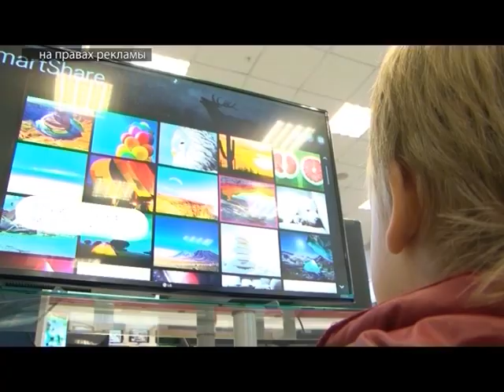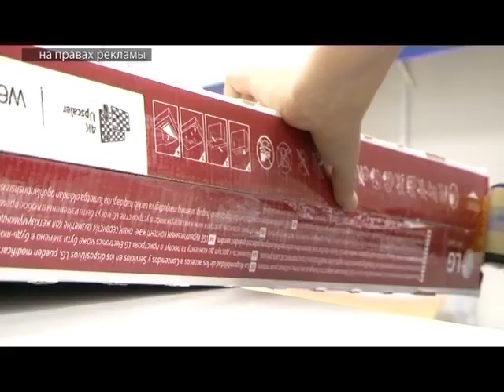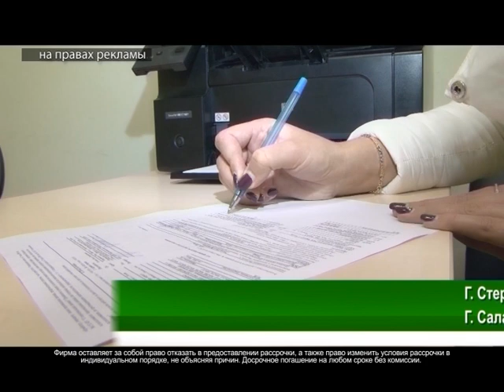Выпуск от 28.10.15 Ценности магазина Корпорация "Центр" - Стерлитамакское телевидение